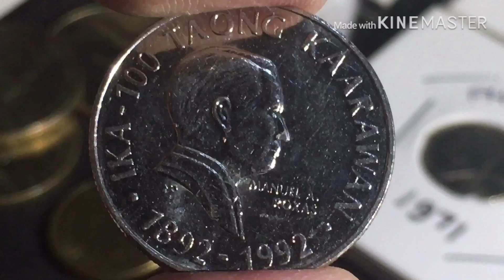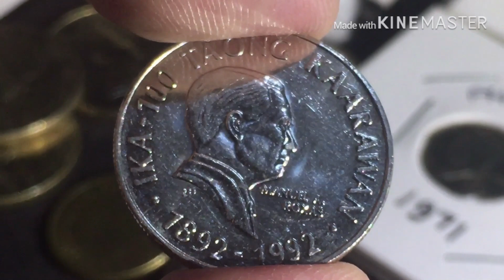Kilala nyo ba coin na ito?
2 Peso coin.